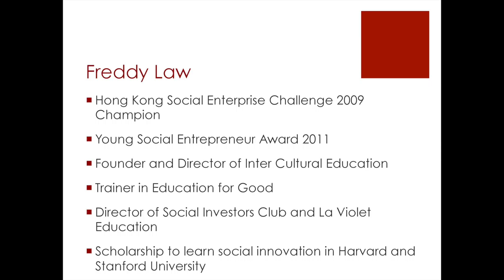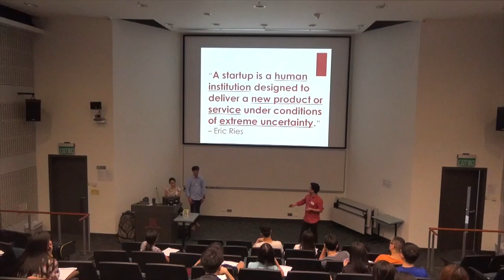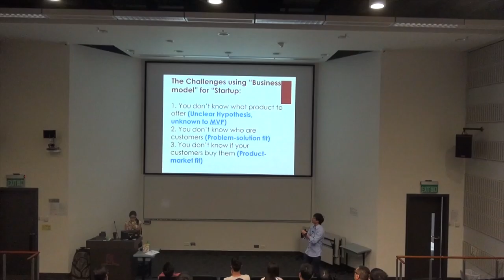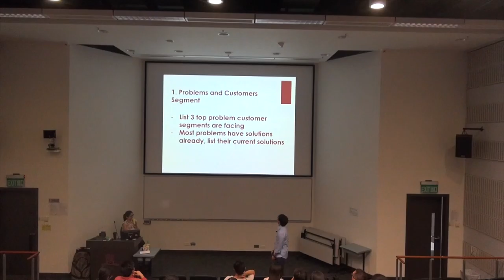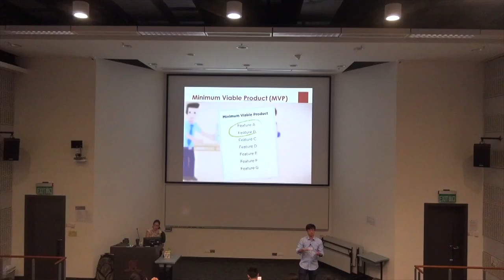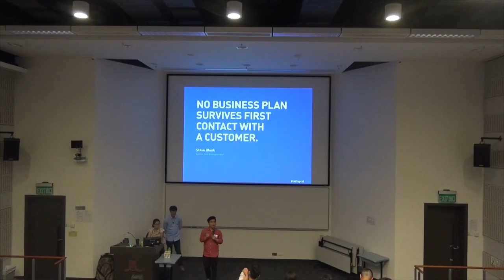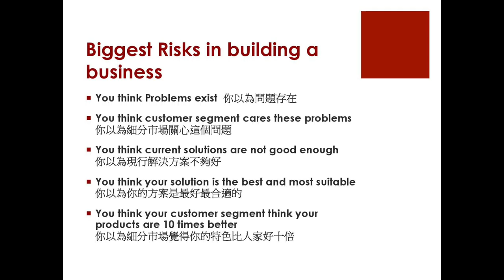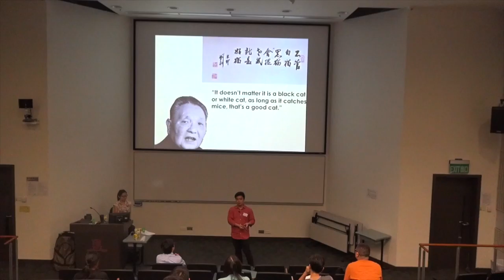1st step in building your startup Eng